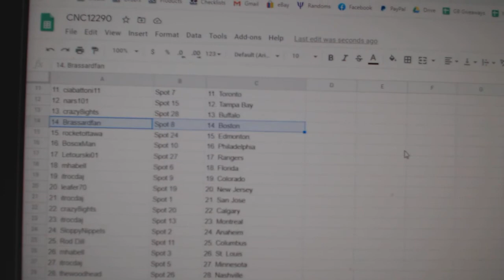Team Randoms - C&C GB #12,290